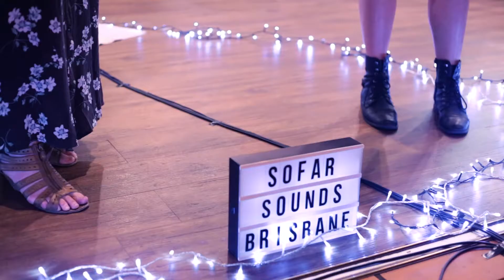Sasha March - Calm Him Down | Sofar Brisbane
Sasha March performing "Calm Him Down" at Sofar Brisbane on November 28th, 2016

Filmed, Edited & Audio by: Why Not? Films